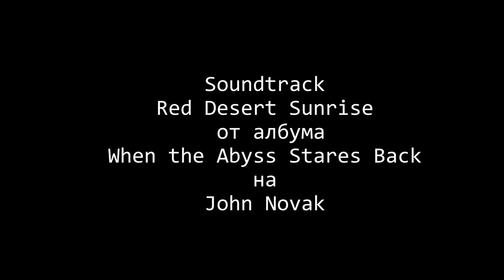Пустинен изгрев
Изгревът на 31 декември 2014 година заснет от соленото езеро Шот ел Джерид в пустинята Сахара, Тунис.